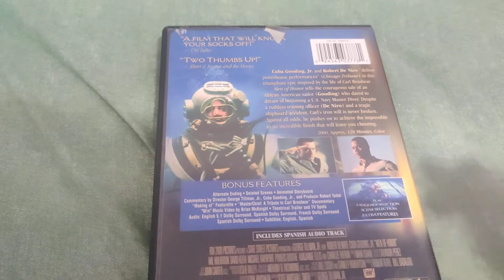MEN OF HONOR DVD Overview!